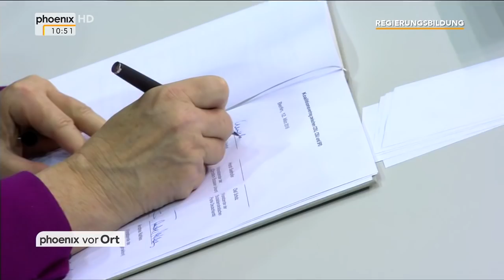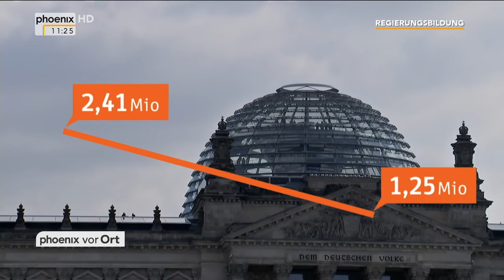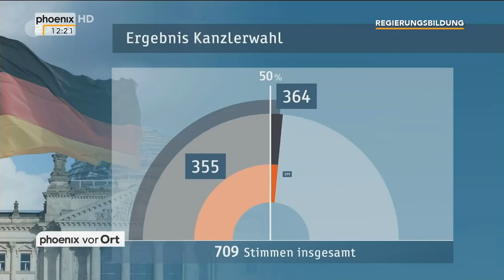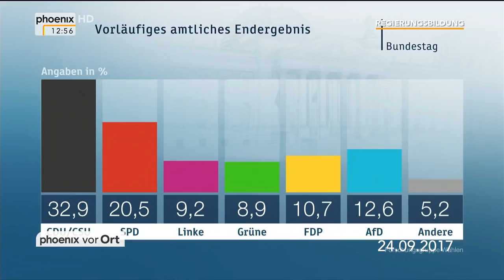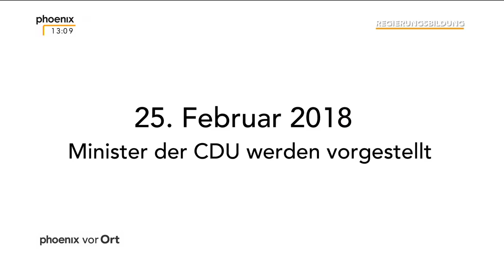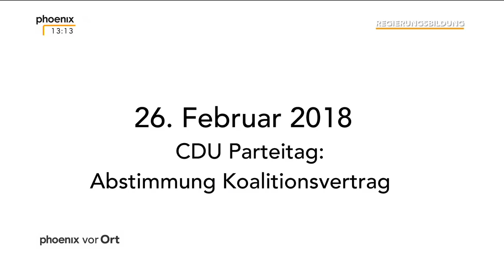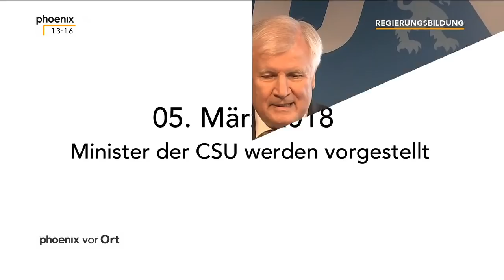Merkel 4.0 - Die Wahl zur Bundeskanzlerin und Vereidigung live am 14.03.2018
Die Wahl und Vereidigung zur Raute 4.0 am 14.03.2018

▪ Wahl zur Raute 4.0 ab 4:27
▪ Ergebnis der Rautenwahl 56:13
▪ Ankunft Schloss Routevue 1:48:50
▪ Ernennung zur Raute 4.0 2:02:32
▪ Eidesleistung der Raute 3:04:08
▪ Ernennung der Rautenminister 3:37:53
▪ Rückblick auf die Rautenbildung 3:58:29
▪ Vereidigung der Rautenminister 4:31:53

Rautengäste und Interviews:

▪ Dietmar Bartsch, Linke 14:12
▪ Peter Altmaier, CDU 22:20
▪ Julia Klöckner, CDU 29:10
▪ Alexander Dobrindt, CSU 29:48
▪ Junge Bundestagsabgeordnete 31:57
▪ Alexander Gauland, AFD 35:33
▪ Christian Lindner, FDP 47:35
▪ Andrea Nahles, SPD 52:55
▪ Stimmen aus Europa 1:05:10
▪ Jens Spahn, CDU 1:11:45
▪ Franziska Giffey, SPD 1:19:38
▪ Paul Ziemiak, CDU 1:27:18
▪ Karl Lauterbach, SPD 1:27:45
▪ Katja Suding, FDP 1:28:11
▪ Leif-Erik Holm, AFD 1:28:37
▪ Claudia Roth, Grüne 1:28:54
▪ Dieter Dehm, Linke 1:29:20
▪ Konstantin Kuhle, FDP 1:30:12
▪ Wolfgang Kubicki, FDP 1:30:55
▪ Katarina Barley, SPD 1:38:35
▪ Zwischenfall 1:44:44
▪ Marianne Kneuer, Politikwissenschaflerin 1:50:00
▪ Alexander Dobrindt, CSU 2:56:26
▪ Sahra Wagenknecht, Linke  3:13:52
▪ Katrin Göring-Eckardt, Grüne 3:20:08
▪ Volker Kauder, CDU 4:55:20